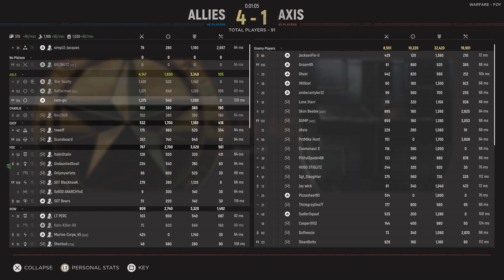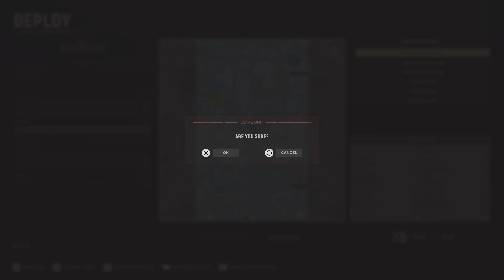Hell Let Loose_20240325014531